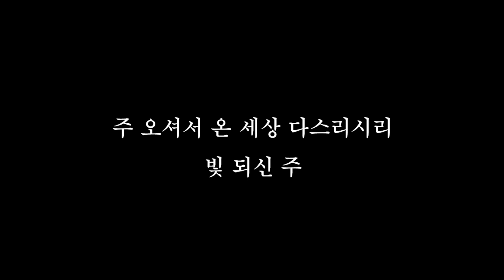고요한 밤 참된 빛 오시네 - R Kevin Boesiger 곡, 안소망 역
2021년 11월 28일 대강절 첫째 주일 찬양

피츠버그 한인 연합장로교회
Korean United Presbyterian Church of Pittsburgh